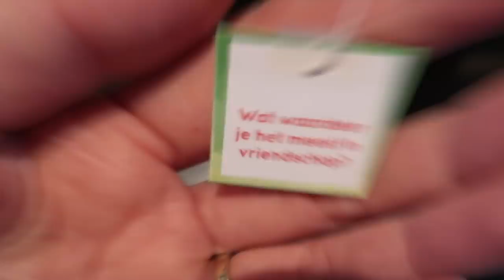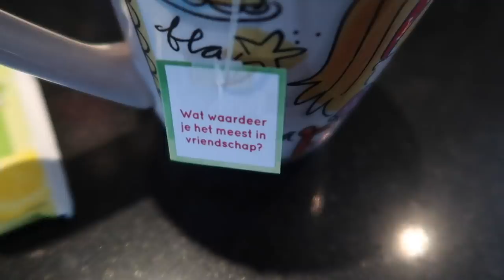H&M OUTFIT, VETTE MAMA GADGET & HAIR STRUGGLE | Vlog #380 | Diesna Loomans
Even snel een leuk outfitje gescoord bij de H&M en verder de dagelijkse mama dingen. Helaas want eigenlijk zou ik gaan vliegen.. Ik ben teleurgesteld dat ik daar nog niets over heb gehoord. We krijgen een vette nieuwe gadget! Ik ben er hel erg blij mee tot nu toe en zal hem binnenkort nog wat meer demonstreren in een opruim video! Meer informatie over de Samsung POWERstick PRO vind je

(Fan)post..?
Social1nfluencers
t.a.v. Diesna Loomans
Rietlandpark 333
1019 DW Amsterdam

De social code:
* de samsung stofzuiger hebben wij gekregen